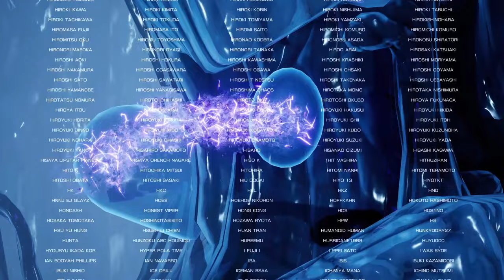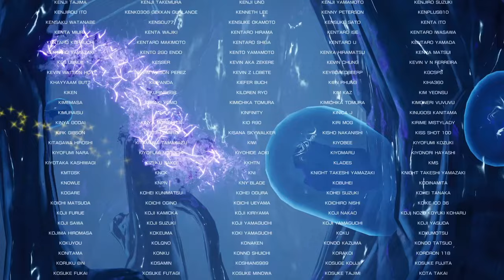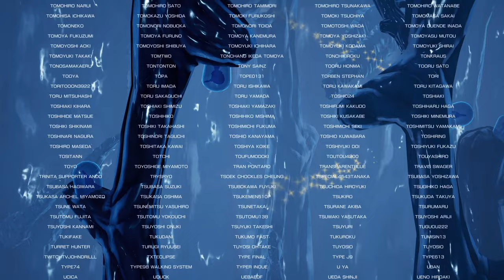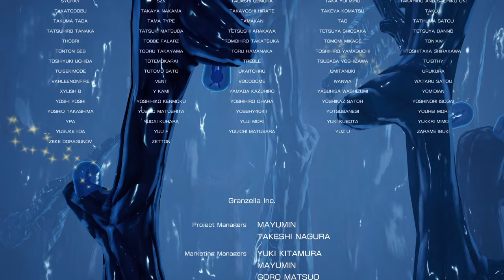R-TYPE FINAL 2 'SEXY DYNAMITEⅡ' ★★★